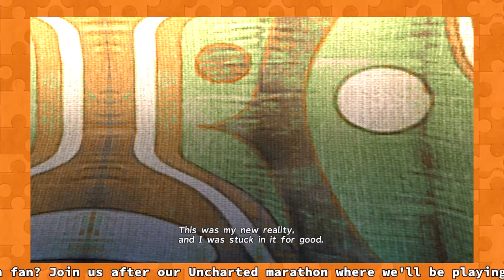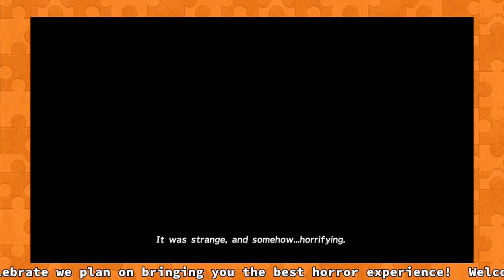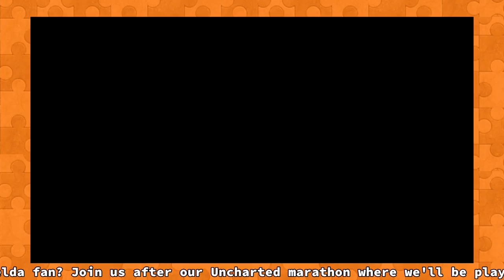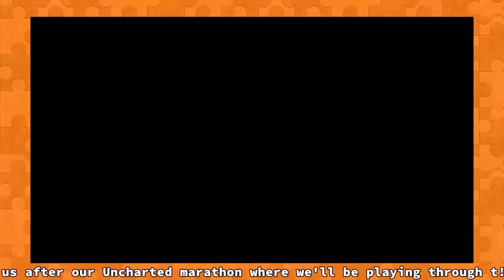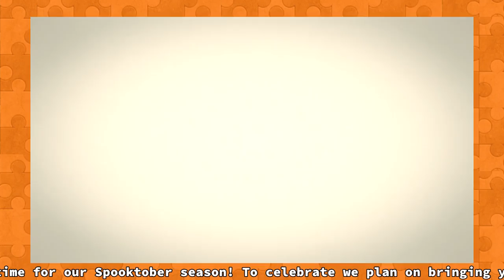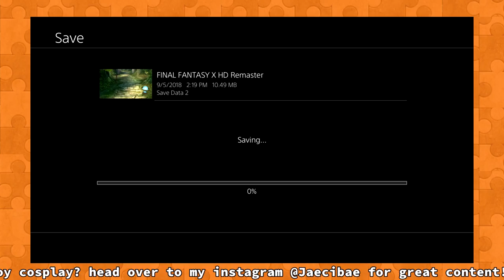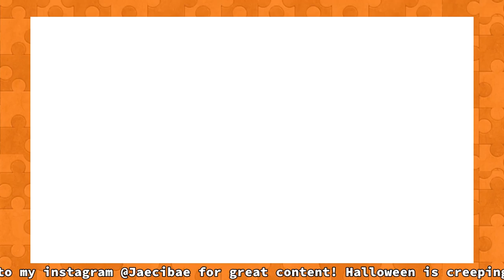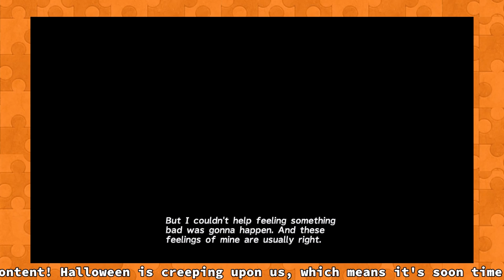The Ahahaha Man's Legacy || Let's Play Final Fantasy X Part 3